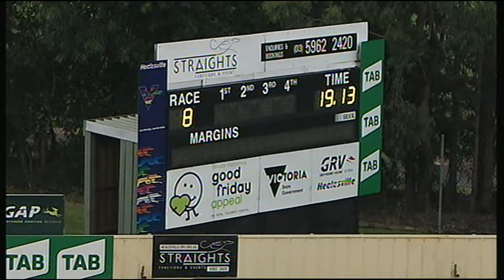HVL SUN 16 DEC 18 R8